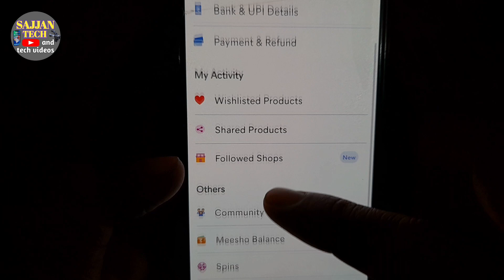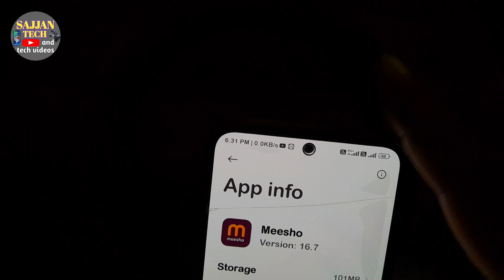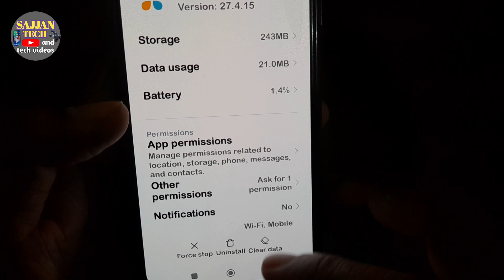how to turn off meesho notification Kannada|how to turn off notifications Kannada|SAJJAN TECH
how to turn off meesho notification Kannada|how to turn off notifications Kannada